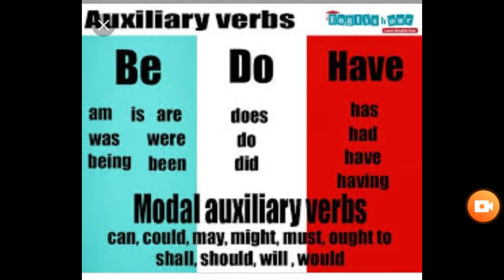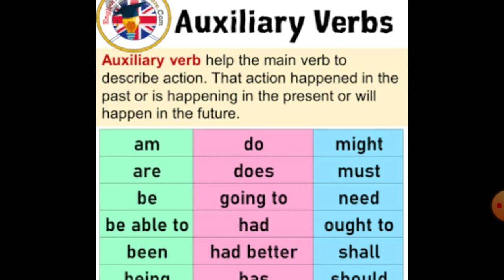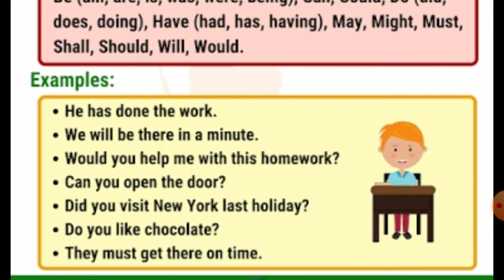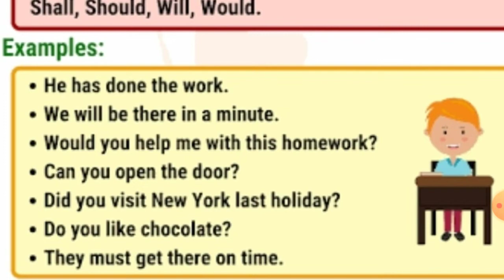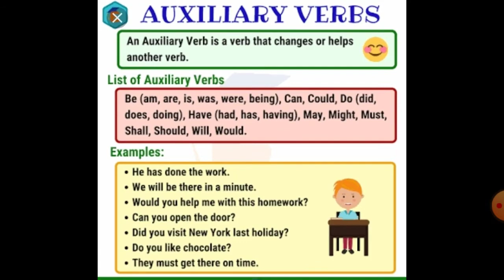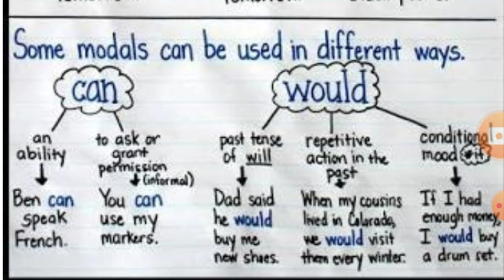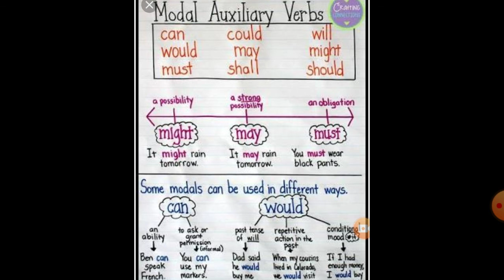The Auxiliaries - Primary auxiliaries and Modal auxiliary verbs description with examples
Auxiliaries for different tenses English- Modal auxiliary verbs